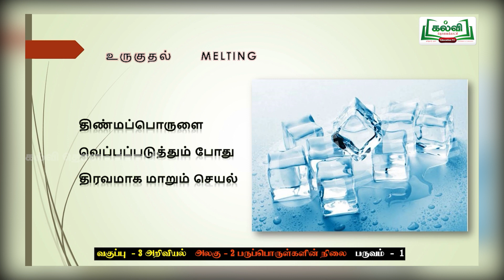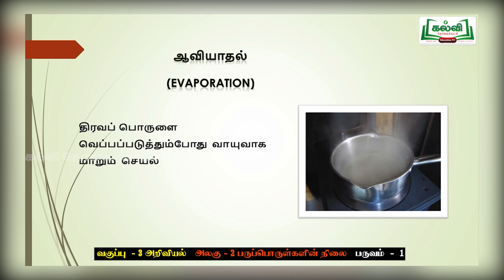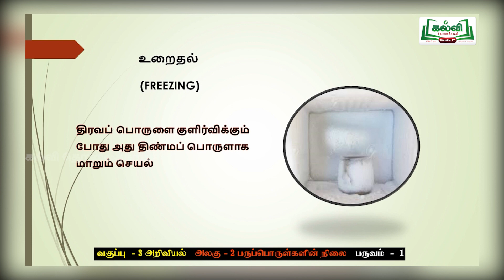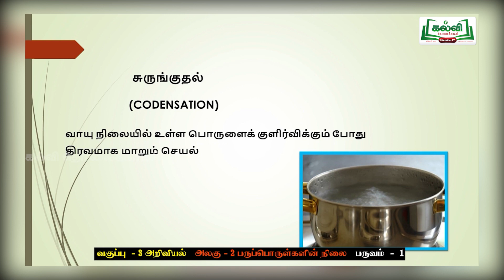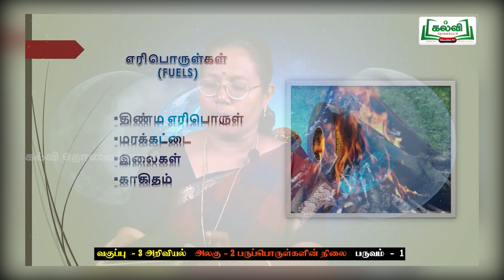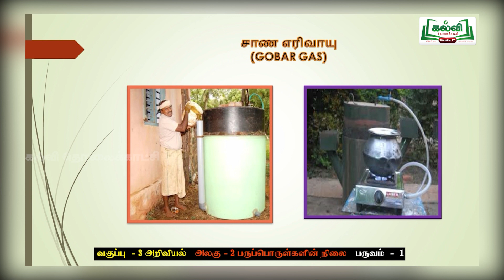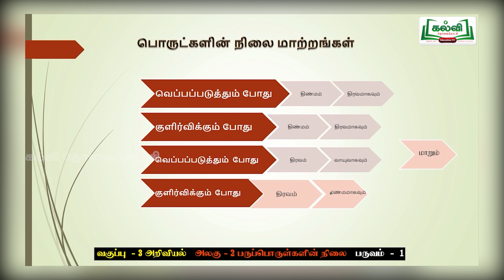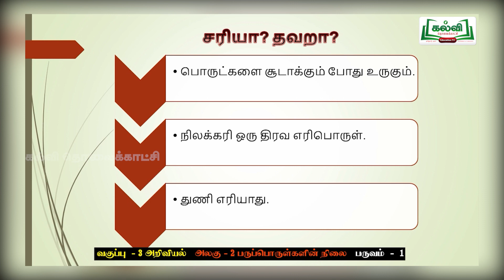Class 3 | வகுப்பு 3 | அறிவியல் | பருப்பொருள்களின் நிலை | பருவம் 1 | அலகு 2 | KalviTv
இப்பாடப்பகுதியில் ஆசிரியர் பொருள்களின்  மூன்று நிலை, பொருள்களின்  நான்கு வகை நிலைமாற்றங்கள், எரிபொருள், மின் ஆற்றல் மற்றும் மதிப்பீடு  பயிற்சிகளையும் பாடப்பகுதியாக நடத்துகிறார். ( பக்க எண் 107 )